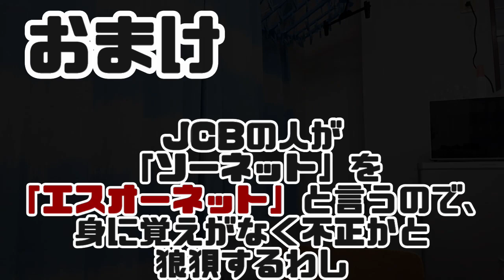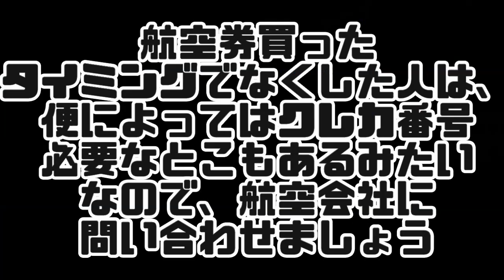クレジットカード落とした･･･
せっかく電話してるとこを撮ったので入れました。。自分が電話してる声を客観的に聞くと声高くて気持ち悪いよね
向こうは再発行手数料を取りたいわけで、いつまで経っても情弱

★投げ銭
Amazonギフト券（Eメールタイプ）

Kindle Unlimited
Music Unlimited